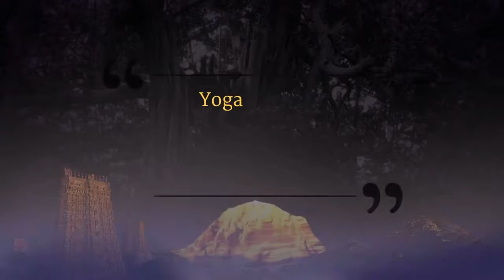Every Human Being Is Already Enlightened || Part 1 || Yoga Sutras || 16 April 2009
Name Of The Convention: Yoga Sutras
Date: 16 April 2009
Venue: Oklahoma, OK, USA
Title: Every Human Being Is Already Enlightened Part 1

In this video, the Supreme Pontiff of Hinduism Jagatguru Mahasannidhanam His Divine Holiness Nithyananda Paramashivam (HDH) reveals Patanjali sutra -1 where Vitharka (reasoning), Vicahraha (contemplation), Ananda (blissful flowering), Ashmita (characteristic of pure awareness)  leads us to Samprajnata Samadhi to experience super-conscious level – by living the qualities, ideas and characteristics of a living Enlightened Master, one will radiate and start expressing these kinds of samadhi states so one can go to next levels of superconscious states.